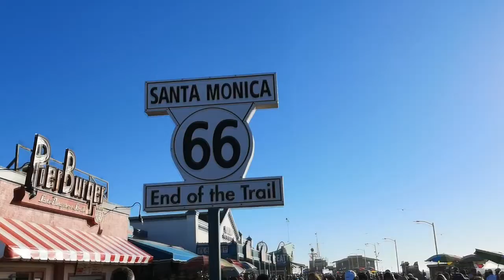Travel mix tape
My Travel Video mixtape

Song: S O U N D S - Out Of Bounds (ft. Casey Breves) [S O U N D S & LNGN Remix]